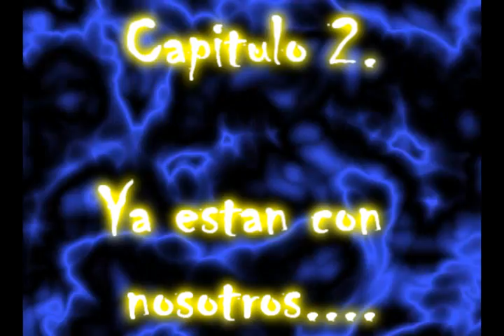GTA SA lClan GRLl Alien Invasion Cap. 2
Segundo capitulo de esta serie, ke pasara con CJ y sus amigos?? descubrelo aki.